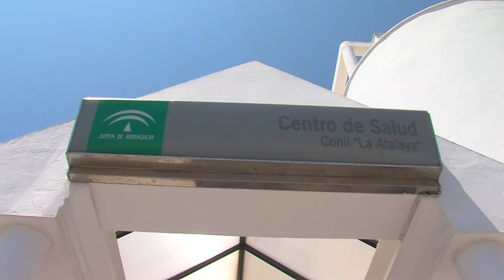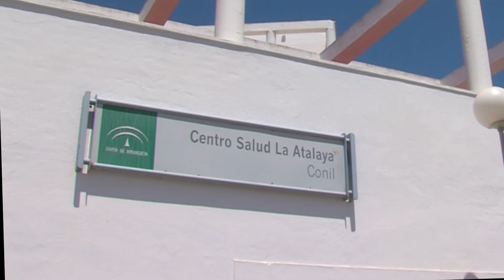NUEVA AGRESIÓN A UNA MÉDICA, ESTA VEZ EN CONIL - 08JUL2019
Conil se suma a las localidades gaditanas donde han tenido lugar  episodios de violencia contra facultativos sanitarios. Este hecho tuvo lugar el pasado domingo cuando una paciente atacó la médica que la atendía.